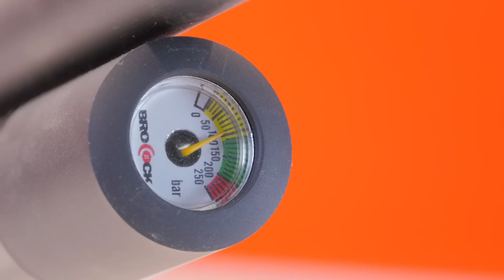Brocock Compatto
Today we take a look at the Brocock Compatto, this awesome little rifle comes to us from the UK and man, is it a sweet shooter.